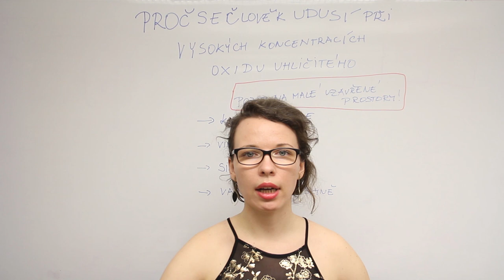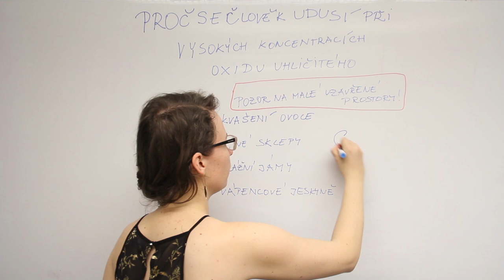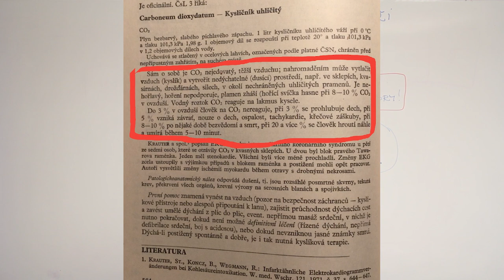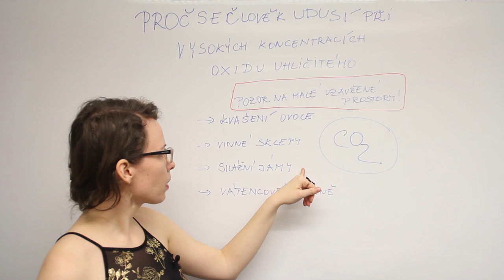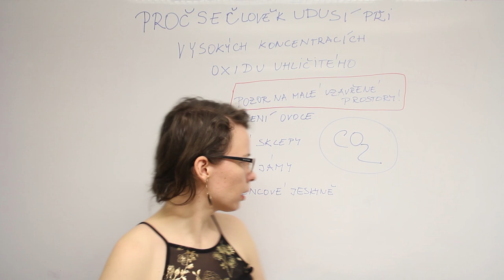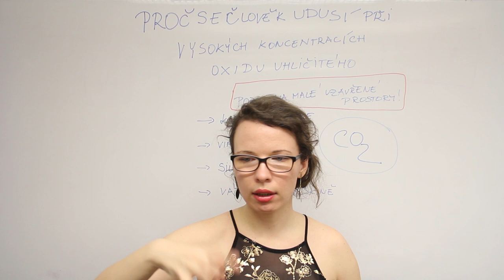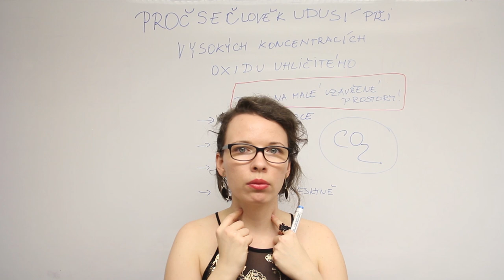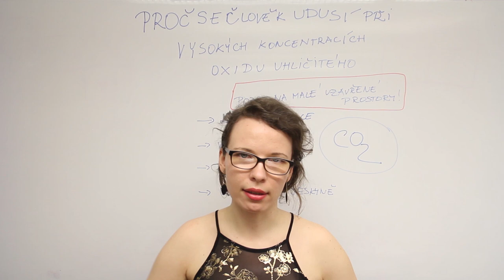Proč člověk může umřít při vysoké koncentraci CO2 v malých nevětraných prostorech?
29. února 2020 zemřeli 3 lidé při narozeninové párty v Rusku. Nasypali 25 kg suchého ledu do bazénu, který se díky tomu okamžitě vypařil. Při této sublimaci došlo k vypaření také vody, což vytváří efekt mlhy. CO2 je těžší než vzduch a díky tomu vytlačil kyslík. Lidé, kteří do bazénu skočili, tak měli hlavu ve vrstvě oxidu uhličitého a došlo u nich tedy k otravě.
Ve videu mám pouze část videa z oslavy narozenin, jak "vylívají" suchý led do bazénu z účtu @didenko.katerina (originální videa byla již pravděpodobně stáhnuta).
Při koncentracích nad 3 % už dochází k lapání po dechu, od 5 % a výše již dochází k bezvědomí. První pomoc je dýchání z úst do úst či kyslíková maska a převoz do nemocnice.
Sledujte má videa na youtube, nebo si mne přidejte na ig a poslouchejte můj podcast na platformě, která vám vyhovuje

Ve videu uvádím úryvek z učebnice:
O. Riedl, V. Vondráček, Klinická toxikologie, 5. vydání, Avicenum, 820 stran
Články, kdy došlo k otravě CO2 a dusíkem